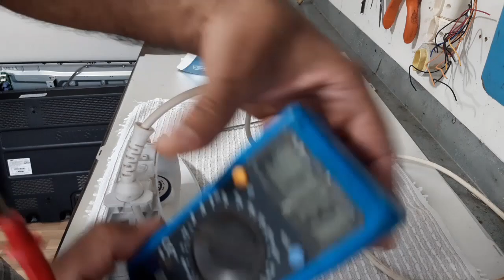Ferro de passar black decker ceramic gliss não liga, aprenda desmontar, fazer os testes e concertar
Ferro de passar black decker ceramic gliss não liga, não da nenhum sinal,  neste vídeo vou estar ensinando passo a passo a desmontar analisar defeitos, fazer os testes, concertar e montar novamente de forma bem simples.